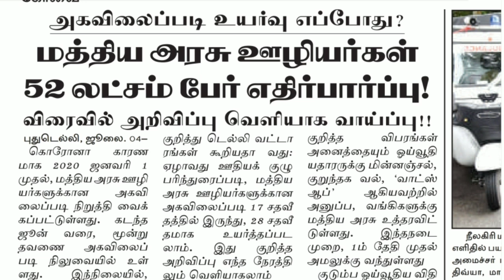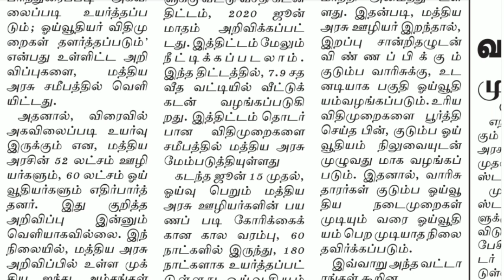Central Govt Employees DA latest News | Dearness Allowance Latest News Today | Kendriya Karmchari DA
8th standard questions and answers.